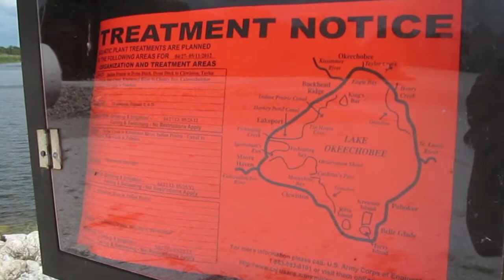a day in the life : 6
this is a boring video but it's meant to be. a scenic drive to lake okeechobee.

i never been to lake okeechobee in all my years living practically next to it. but since i am moving to japan in less than two months, i'm trying to see everything that i can about this state, film it, and make one big video for my future students.